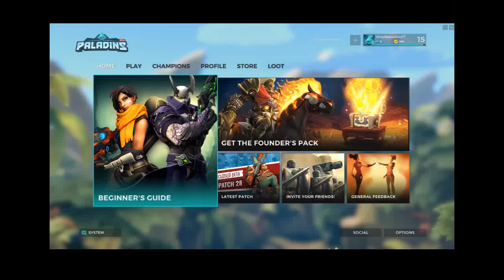Soldier 76 RIP OFF??? no not really :D | Viktor Gameplay | Paladins Gameplay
Heyo guys this is Warp and im back with some paladins gameplay!! b4 i go all "like the vid plz and sub me or i kill you" (i wouldn't kill you) I wish you guys had the best 4th of july and if you didnt or dont celebrate it, i still hope you had a good day :D So i played Viktor a little b4 i stated to record, and i noticed he is like SOLDIER 76!!! *MIND BLOWN* :D but ya i know all of the hero shooters are fighting with overwatch and i get that. But the first chance i can get Overwatch i will :D I hope you all enjoyed the video! and i've  noticed we are getting close to 100 hundred Subs!! i mostly thank BowMaster 234 and all my friends for giving me shout outs!! so thank you guys soo much!

My description for the new hero Soldier 7. im mean Viktor :D
hehe

Viktor is like soldier 76. thats all. RIP paladins. D: naw fam :D

And if you noticed, (if you even read the descriptions in my videos :D) i'm now gonna do my descriptions differently from what they used to be. Im now gonna put more effort into my description so you learn more about the video and the game and probably even me. :D